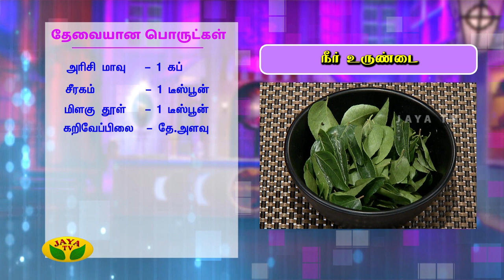நீர் உருண்டை - Snacks Box | Adupangarai Episode 86 | 22nd Feb 2019 | Jaya TV